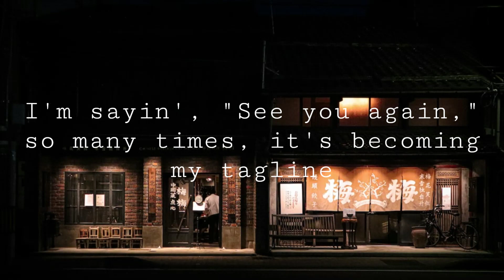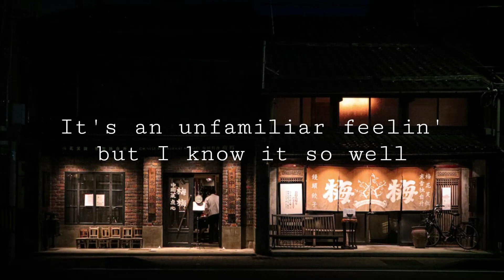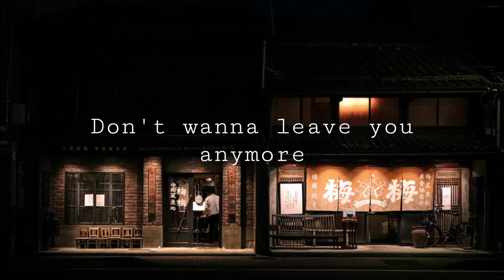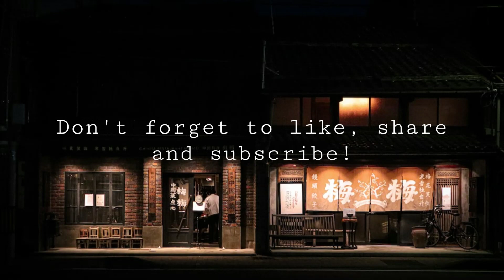Car's Outside_James Arthur (Lyrics)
lyric source: Musixmatch